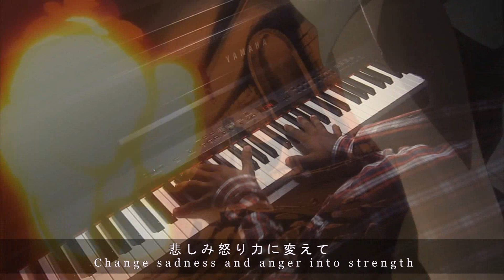Fullmetal Alchemist Brotherhood Opening 4 - Period [BEST VERSION]【 Piano ピアノ 】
I had covid last week so I was unable to access my computer. Enjoy one of my favourite arrangements. This song slaps hard and even harder on piano.

Been pre-occupied with life so enjoy the reuploads for the time being.

Song Name: Period
Original Artist: Chemistry
Anime: Fullmetal Alchemist Brotherhood